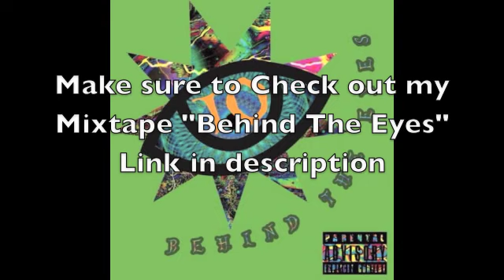Nae Nae Instrumental Tineye Remake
Just a beat to NaeNae to for those dance parties.